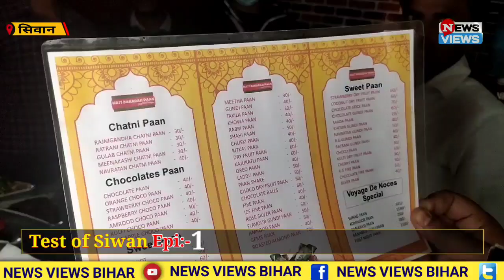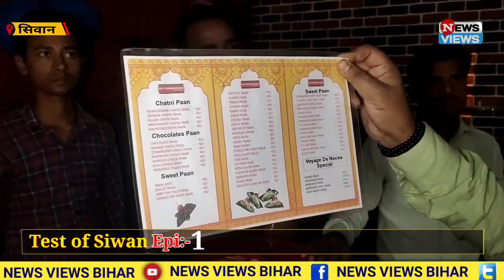कभी आग वाली पान खानी तो अब देर किस बात की टेस्ट ऑफ़ सिवान में 40 से ₹2100 तक की पान हाजिर है ।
अगर आप सिवान के तामाम छोटी बड़ी खबरों को देखना चाहते है तो चैंनल को सब्सक्राइब करें और नोटिफिकेशन बेल को ज़रूर दबायें ताकि आपको ख़बर का अपडेट सबसे पहले मिले,ख़बर बिना पुष्टि का प्रसारण नही किया जाता है सभी ख़बर पुष्टि के साथ आपके तक पहुँचता है इसलिए news views आपको सच्ची घटना से रुबरू करता है ताकि आप फेक खबरों से बचें जो समाज पर गतल प्रभाव डालता है हमारे पूरे टीम को सहयोग करने के लिए आप चैंनल को सुब्सक्रिब करें